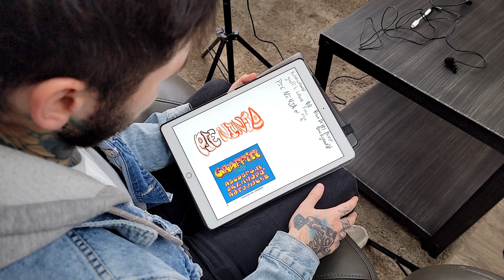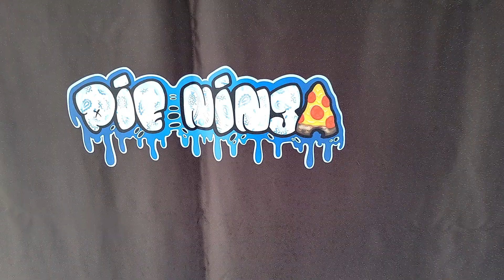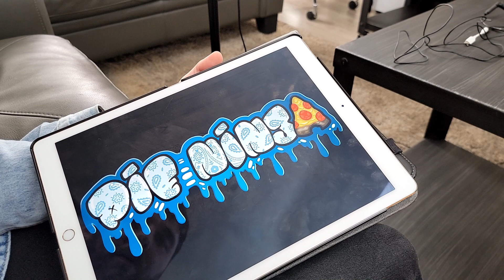Pie Ninja's Logo artist Jared Booth Interview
Interview of Jared Booth which is a tattoo artist and creative specialist.